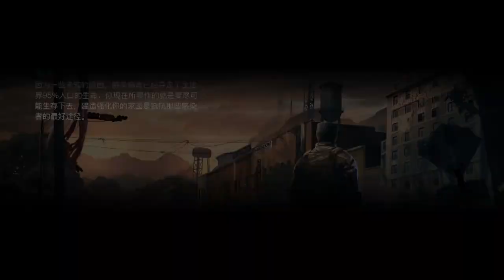CONTRUÍ O CANIL E CONSEGUIR MUITAS ARMAS na CAIXA DE CORREIO - WASTELAND (LAST DAY ON EARTH survival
PROGRAMAS QUE USO EM MEUS VÍDEOS :

PIXEL LAB
PS TOUCH
KINE MASTER
POWERDIRECTOR
AZ SCREEN RECORDER PRO
SCR